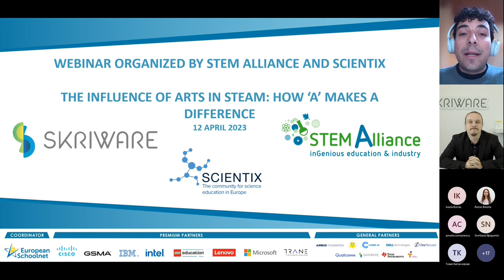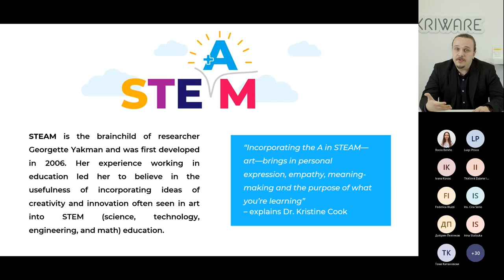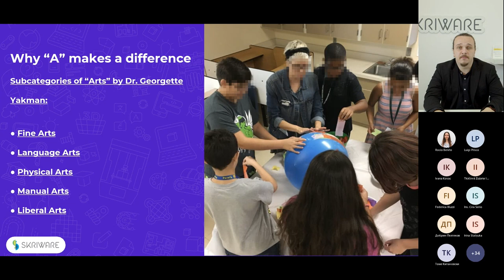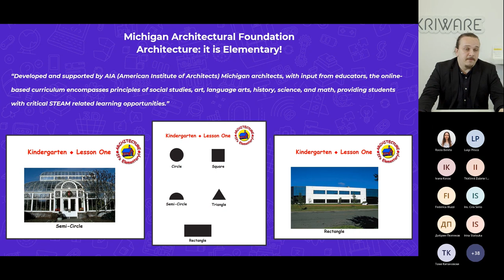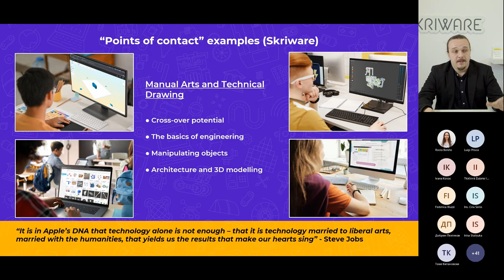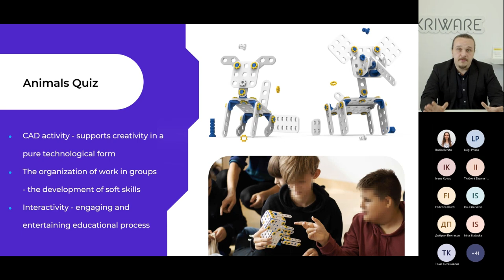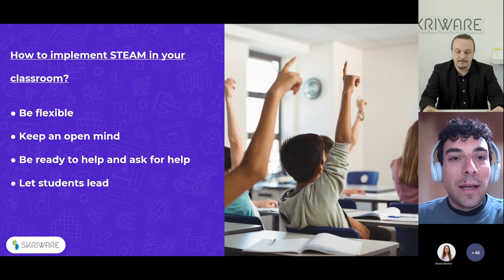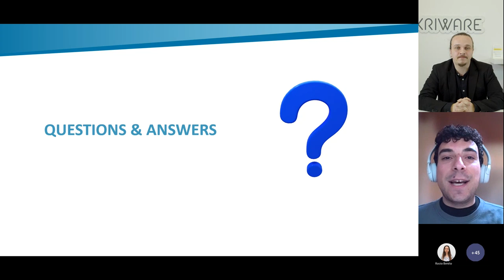STEM Alliance, Scientix & Skriware Webinar The Influence of Arts in STEAM: How A makes a difference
This video is the recording of the webinar "The Influence of Arts in STEAM: How "A" makes a difference", organised by STEM Alliance, Scientix and Skriware.